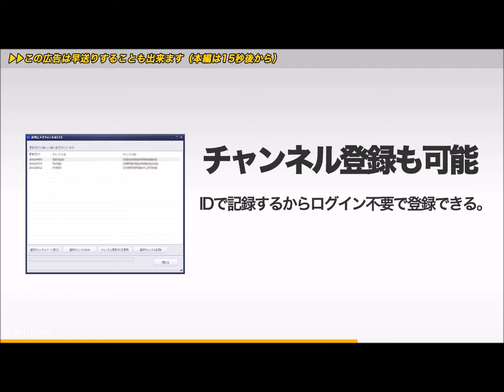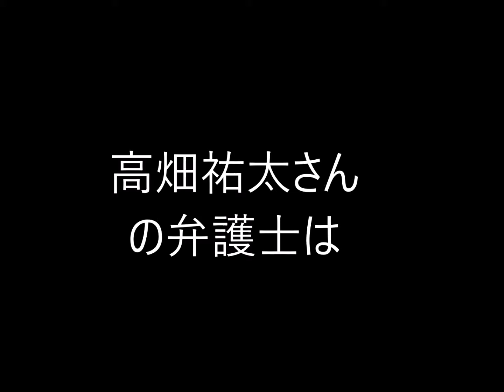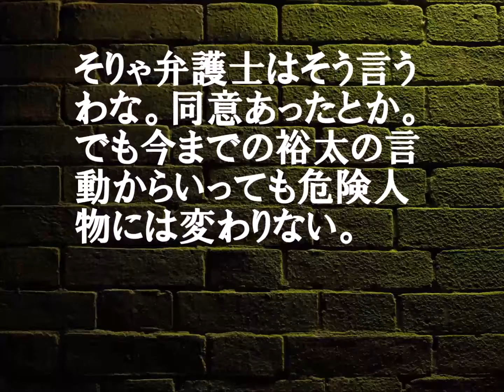高畑裕太釈放 母高畑淳子さん謝罪するも弁護士は裁判なら無罪主張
★「ワクワクTube」が無料★Youtubeをもっと楽に視聴できる★
高畑淳子　裕太釈放に「ご迷惑を…」と謝罪
強姦致傷容疑で逮捕され、群馬県警前橋署に勾留されていた俳優の高畑裕太（２２）が９日、釈放された。前橋地検は同日付で高畑を不起訴処分とした。被害女性との示談が成立したとみられる。母で女優の高畑淳子（６１）は同日、都内で主演舞台「雪まろげ」（９月２４日初日）のけいこに参加。終了後、報道陣を前に謝罪の言葉を述べた。裕太への一言を求める問いかけには答えなかった。
【関連動画】

高畑裕太が釈放！過去に暴行事件を示談で解決した有名芸能人は？